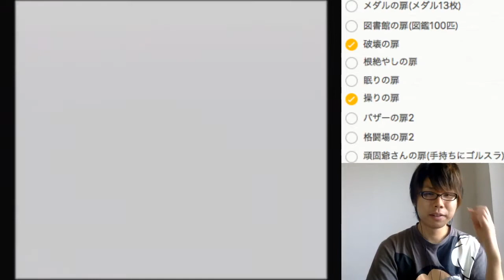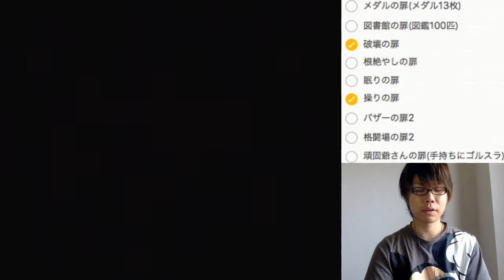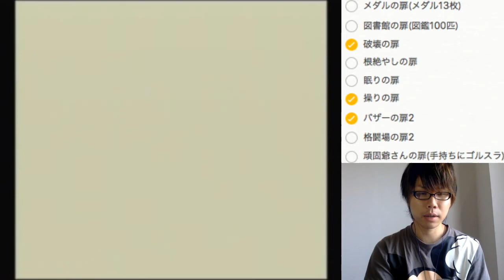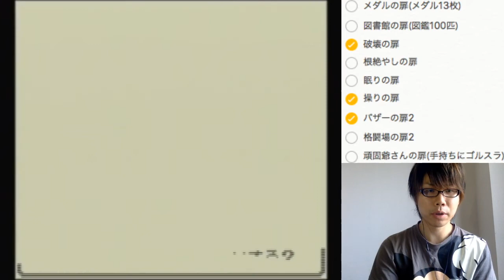【GB】テリーのワンダーランドをわたぼうゲットまでサクッと実況プレイ#6【DQM】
懐かしの名作・ドラゴンクエストモンスターズ テリーのワンダーランドをわたぼうゲット(全旅の扉制覇)まで、楽しみつつなるべくサクサク進めます！
※RTAではありませんのでご了承ください。